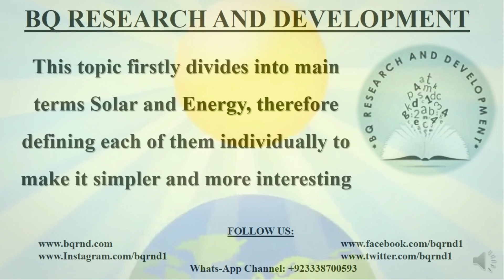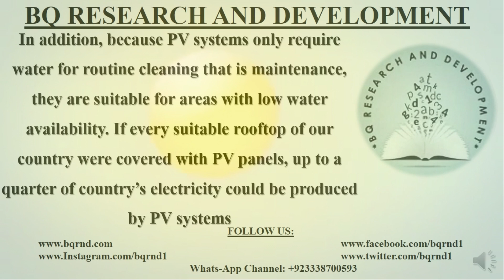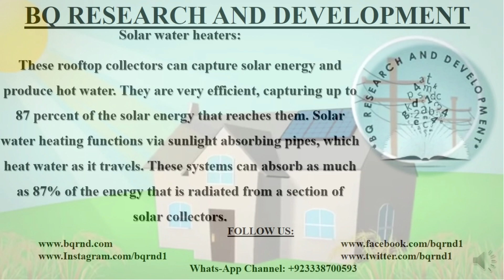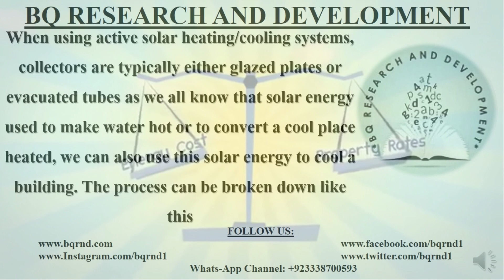Solar Energy A Revolution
This topic firstly divides into main terms Solar and Energy, therefore defining each of them individually to make it simpler and more interesting
Solar: relating, causing, denoting energy derived from sun’s rays
Energy: Energy is defined in science as the ability to do work. One form of energy may be converted into another without violating a law.
Therefore, by using these two statements we can say that solar energy can be called as:
“The use of sun energy or sun rays to do some work done.”
 Solar energy refers to capturing the energy from the Sun and then converting it into electricity. We can also use the term solar power with the same meaning. The Sun's energy is in the form of solar radiation. It subsidizes to support development and job creation where it is installed.